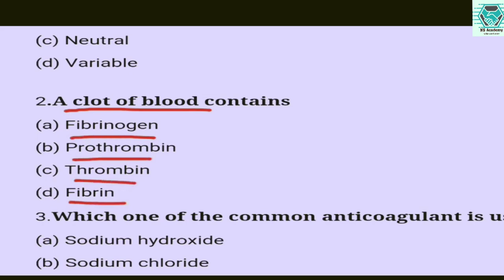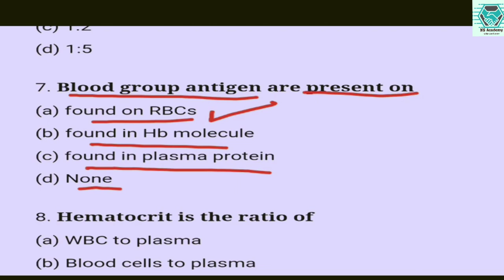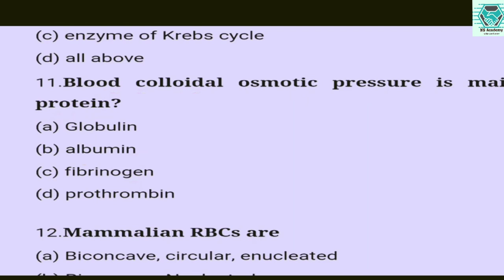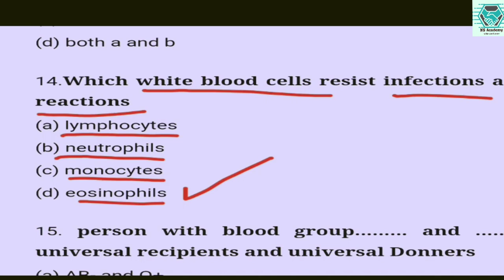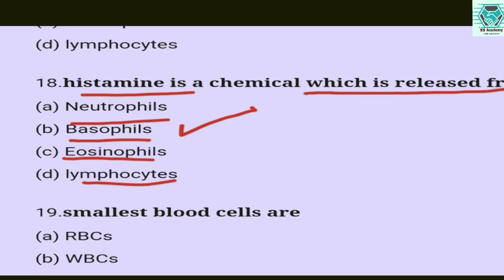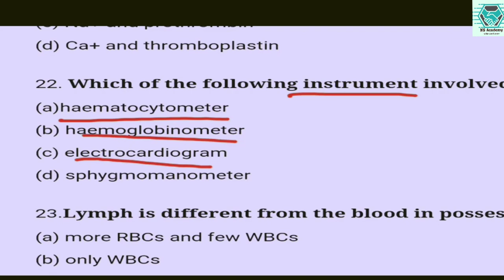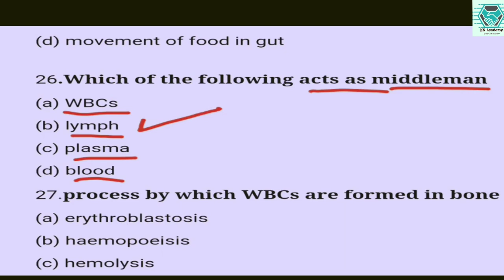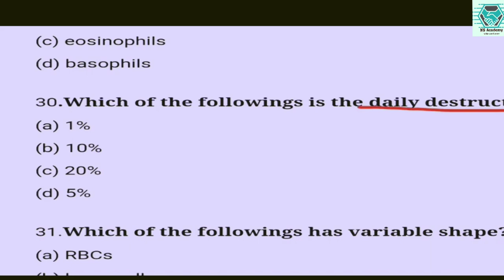Most important questions